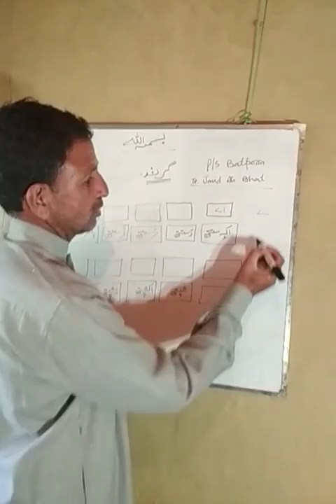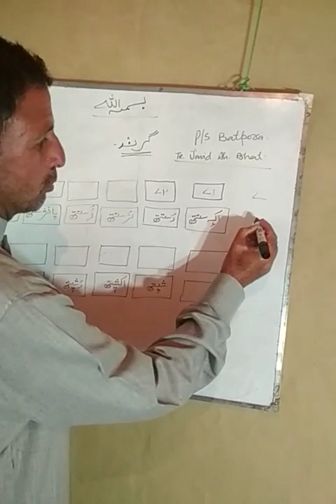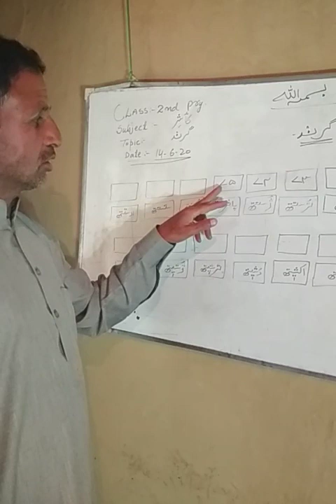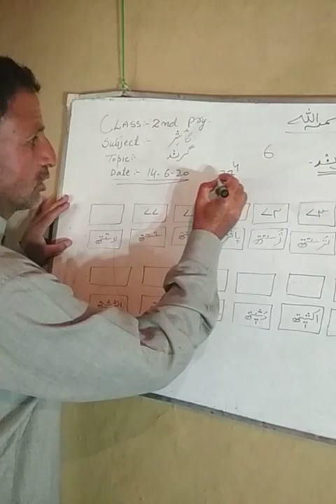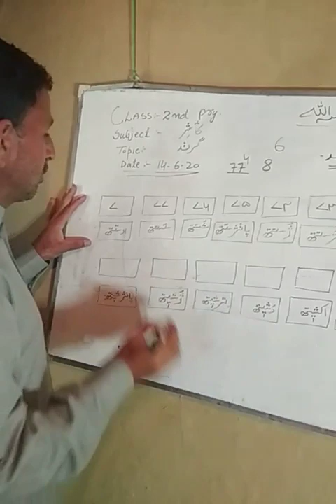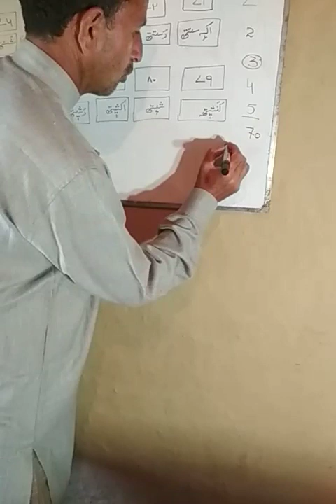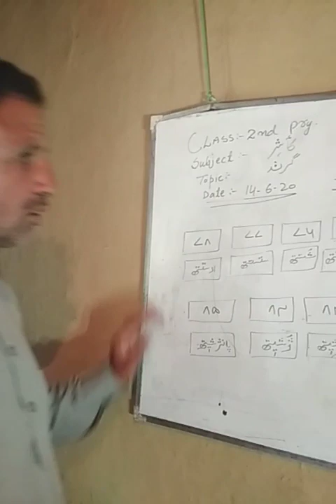Class 2nd. Subject kashmiri. Topic grund ( گرند)by Tr. Javid ah bhat. PS batpora maratgam